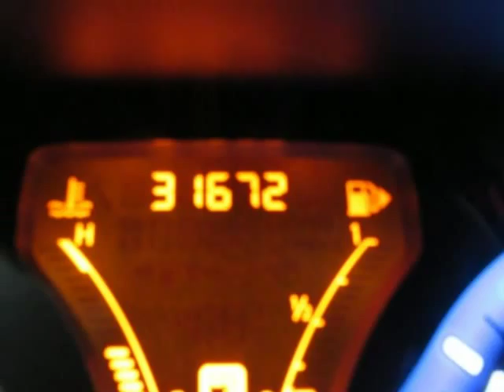2014 Nissan cube 5dr Wgn CVT S Sherman McKinney Durant Bonham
JN8AZ2KR4ET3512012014 Nissan cube 5 Door Wgn CVT S